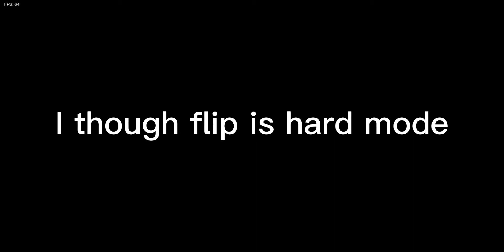friday night funkin B SIDE mod (play it for the first time)